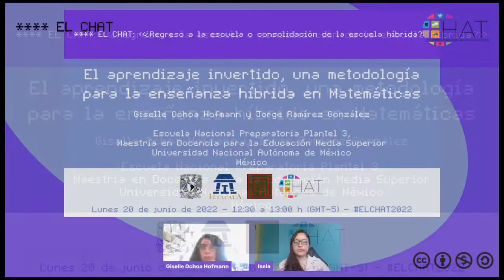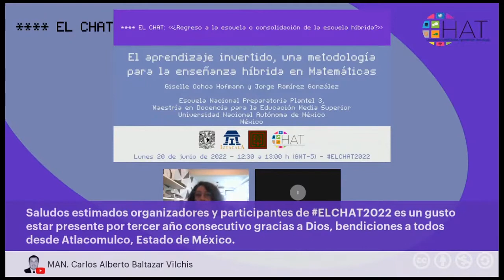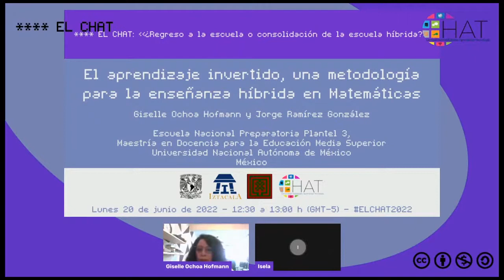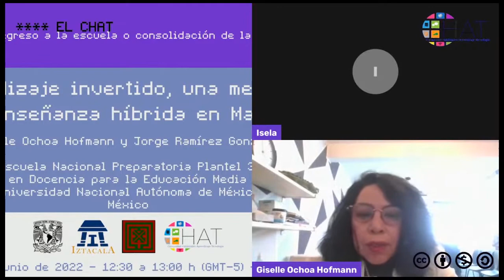El aprendizaje invertido, una metodología para la enseñanza híbrida en Matemáticas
20 de junio del 2022 13:00hrs

Presenta:Giselle Ochoa Hofmann, Jorge Ramírez González
Institución: Escuela Nacional Preparatoria Plantel 3 UNAM, Maestría en Docencia para la Educación Media Superior UNAM
País: México
Modera: Isela Posada